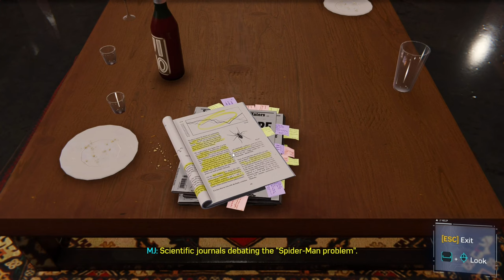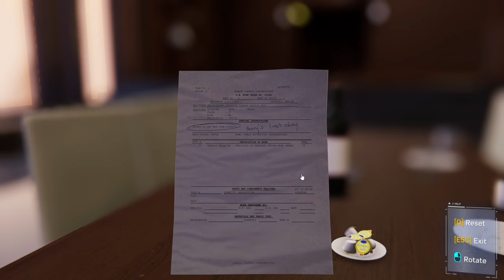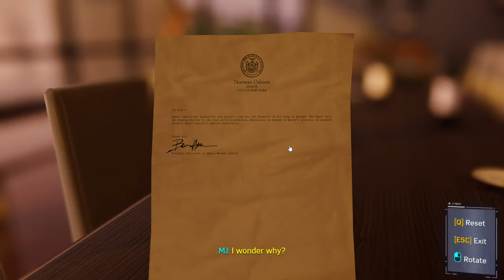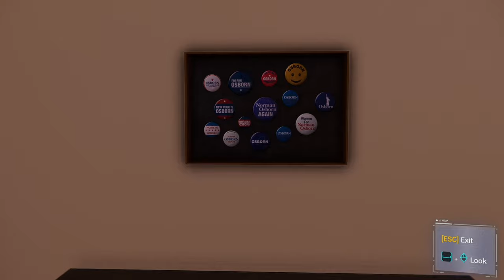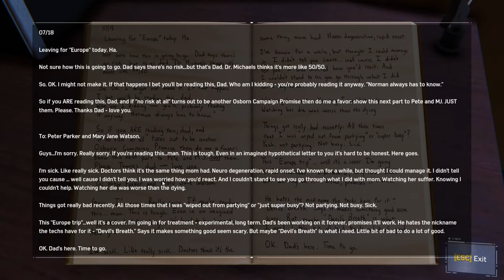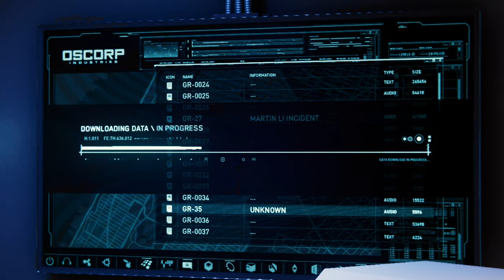Marvel’s Spider-Man Remastered Silent Gameplay No Commentary Part 20